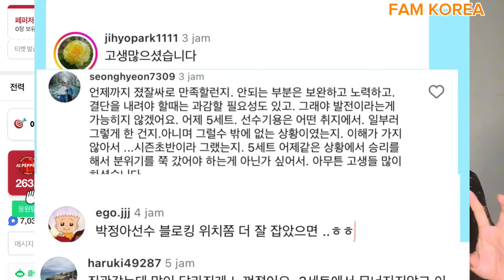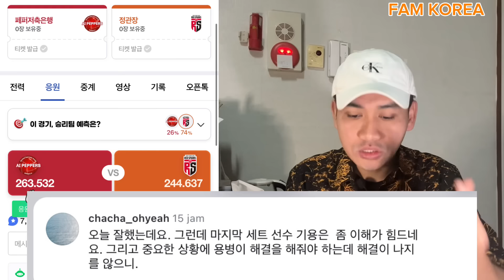KOMENTAR PEDAS FANS KOREA PEPPER SETELAH KALAH DARI RED SPARKS MINTA GANTI PEMAIN